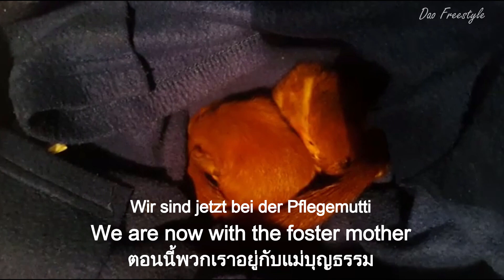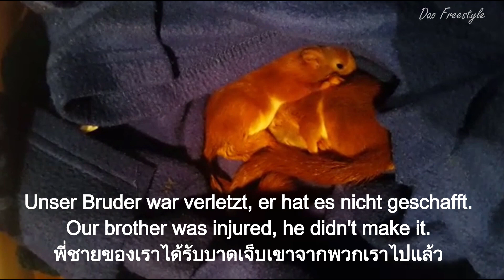Squirrel found #2 - กระรอกน้อยน่ารัก นี่คือกระรอกน้อยที่เจอในป่าค่ะ - Eichhörnchen gefunden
Who has ever found helpless little squirrel babies?
Many of them down from high above, lay in the middle of the footpath, they were in danger. It was cold and the cute animals needed help.
ใครเคยพบลูกกระรอกน้อยบ้าง พบครังแรกทำอะไรไม่ถูกเลยค่ะ พวกเขาตกลงมาจากที่สูงและอยู่กลางทางเดินท่ามกลางอากาศที่หนาวเย็น  พวกเขาตกอยู่ในอันตราย ท่ามกลางอากาศที่หนาวเย็นและสัตว์น่ารักต้องการความช่วยเหลือ เพราะพวกเขายังไม่สามารถช่วยเหลือตัวเองได้ค่ะ
ขอบคุณมากสำหรับการรับชมและทุกๆกำลังใจนะคะ และทุกไลค์ ทุกแชร์ และทุกๆคอมเมนท์ค่ะ
Wer hat schon mal kleine hilflose Eichhörnchen Babys gefunden?
Sie vielen herunter von hoch oben, lagen mitten auf dem Fußweg, sie waren in Gefahr. Es war kalt und die süße Tiere brauchten Hilfe.